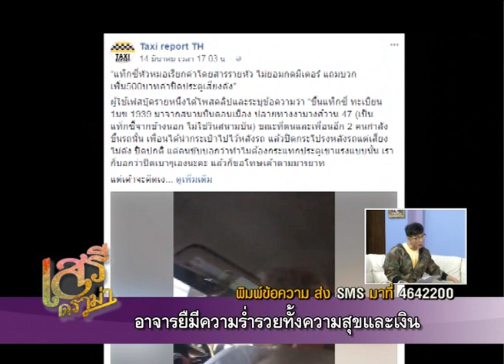เสรีดราม่า วันที่ 18 มี.ค. 61 ช่วงที่ 2 : เตือนภัย..แท็กซี่มาอีกแล้ว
เสรีดราม่า 18  มี.ค. 61

- เตือนภัย..แท็กซี่มาอีกแล้ว